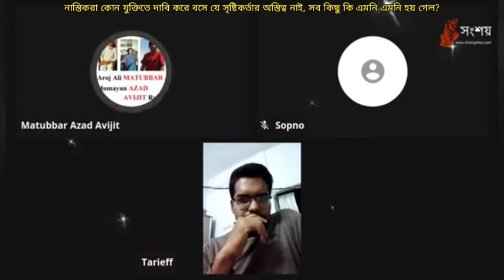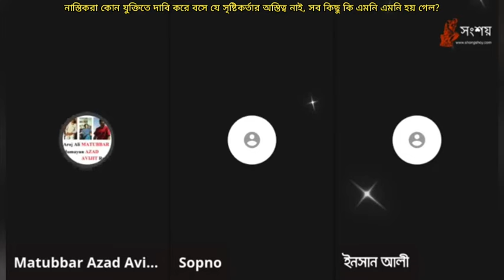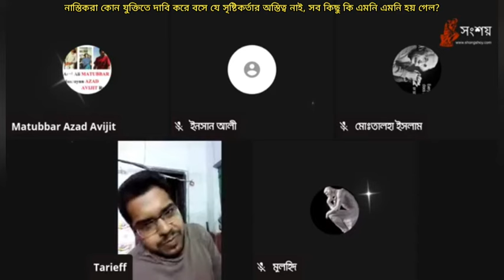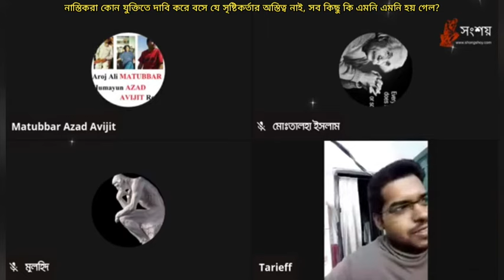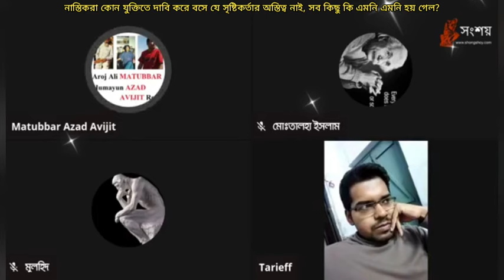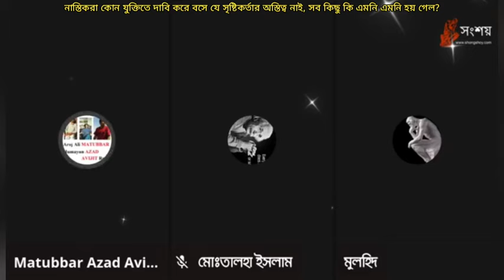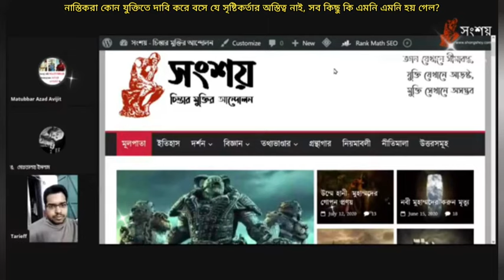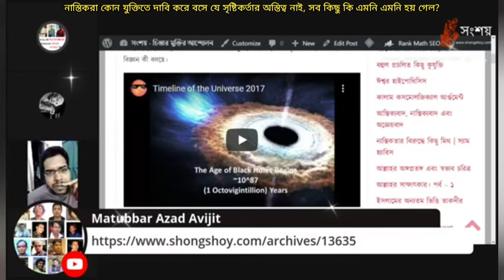নাস্তিকরা কোন যুক্তিতে দাবি করে বসে যে আল্লাহর অস্তিত্ব নাই, মহাবিশ্বের সব কিছু কি এমনি এমনি সৃষ্টি?